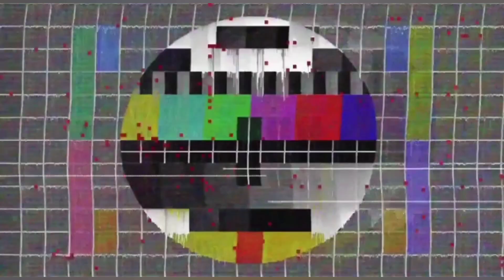UPDATE‼️HARGA IKAN CHANNA ⁉️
Link shopee eka setiawan
shopee.co.id/ekasetiawan_2six